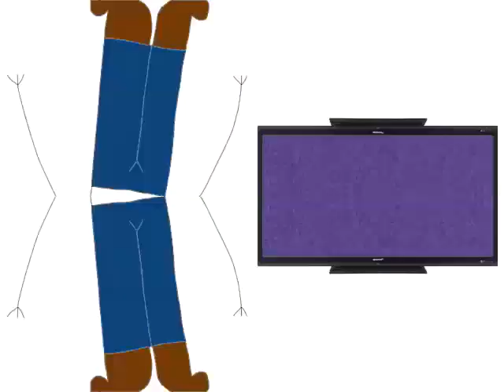Boy Hates Klasky Csupo 4ormulator